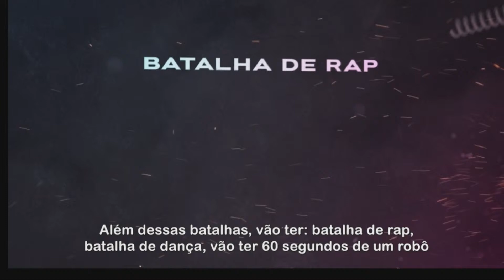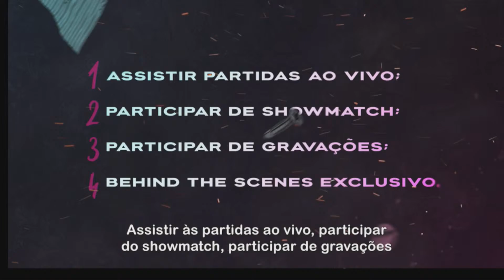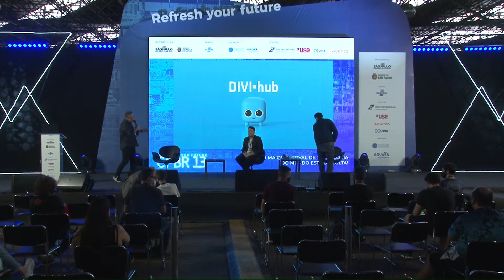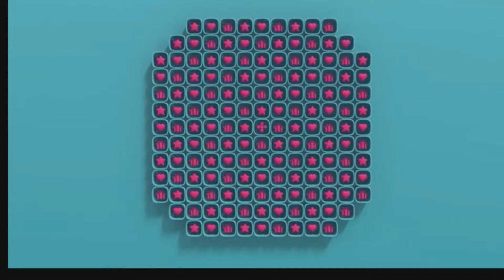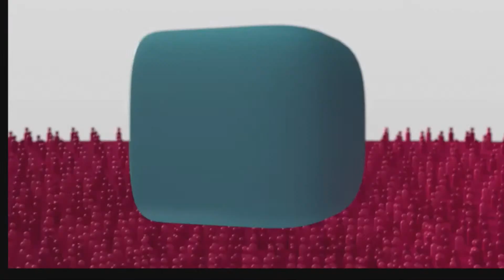A Batalha de Robôs STREETBOTS, e o Futuro da Economia Criativa: - Palco: refresh-your-future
"Campus Party Brasil 13
Palco: refresh-your-future
Data: 14/11/2021
Horário: 13:00 às 13:55

Título: A Batalha de Robôs STREETBOTS, e o Futuro da Economia Criativa:
o Youtuber Douglas Mesquita RATO BORRACHUDO tinha um sonho de desenvolver o cenário de batalha de robos no Brasil. Surgiu então o projeto STREETBOTS, que será uma enorme competição onde as mais de 100 equipes já existentes no pais todo poderão participar de peneiras, divididas em categorias de robôs, e as batalhas disputadas numa ARENA construída especialmente para o projeto.
E para realizar esse projeto e ajudar a comunidade de mecatrônica no Brasil, Douglas vai contar como está transformando os fãs em sócios, inaugurando uma relação onde conteúdos são financiados pela comunidade com alto grau de engajamento e retorno financeiro.

Palestrante(s):
Douglas Mesquita RATO BORRACHUDO
Criador da marca RATO BORRACHUDO na internet, Douglas também é CEO e fundador do app Escorrega o Preço, e co-fundador da empresa Uzmi Games.

Ricardo Wendel
Fundador e CEO da DIVI•hub, startup premiada pela AWS em San Francisco. Comandou a Citrus7, uma agência digital que desenvolveu um aplicativo premiado para as Olimpíadas do Rio de Janeiro em 2016.

Fabio Utumi
Fabio Utumi é advogado formado pelo Mackenzie, e foi fundador da IQ Agenciamento, empresa pioneira no agenciamento comercial de Youtubers e Influenciadores no Brasil. Atualmente é VP de Talentos da empresa BBL Esports.